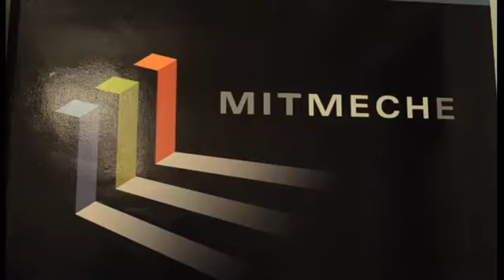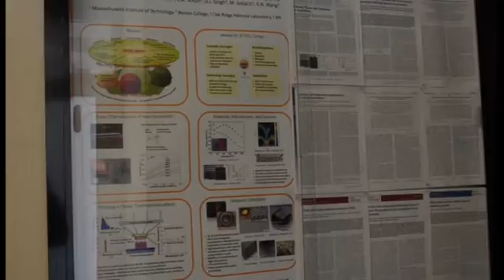世報傑出華人專訪系列之四—陳剛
「機會是給有準備的人。」這是麻省理工學院(MIT)機械工程系教授陳剛鼓勵學生一句平實話，也是這位美國國家工程院院士來美24年人生再創新境的體會。